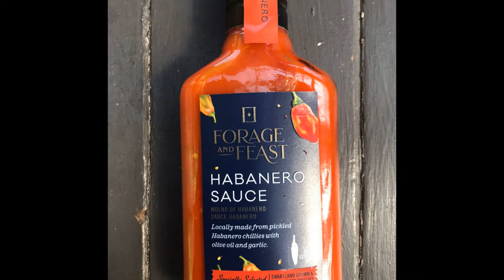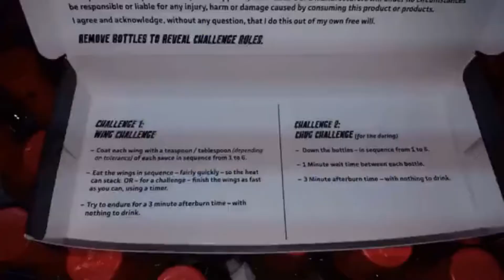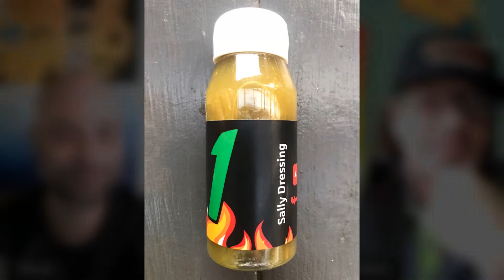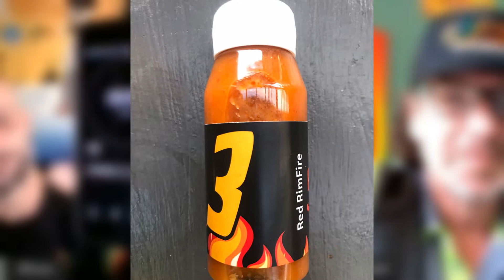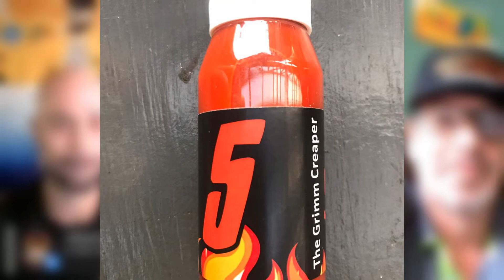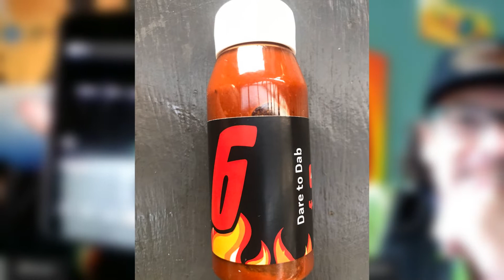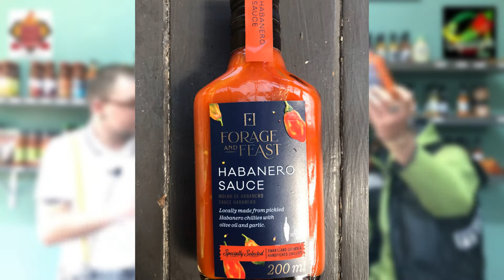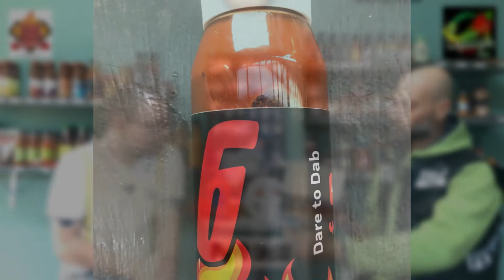The mid week special - Episode 31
Featuring, "Forage and feast" habanero sauce. And our  " Challenge box"